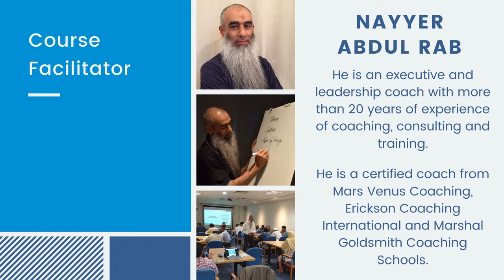Empower Yourself to Succeed (EYTS)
Empower Yourself to Succeed empowers you to succeed in any field of life, be it personal or professional. Successful people have some winning habits that help them stay focused and on track, and EYTS program focuses on how to develop those winning habits.

Many individuals have already taken advantage of this great training program, and are now leading a successful and booming life. Now, it is your chance to grab this lifetime opportunity to take control of your life and be a successful person you always wanted to be!

Course Details:

📅 Dates: Starting from 6th March till 27th March, 2021
⏰ Timings: 2 hour online session on Saturdays @ 11:00 AM (Pakistan time)
and 9:00 AM (KSA time)
💰 Investment: PKR 10,000 or SAR 250

Let MUMKIN be your partner in success!